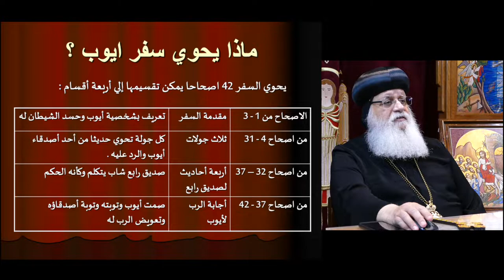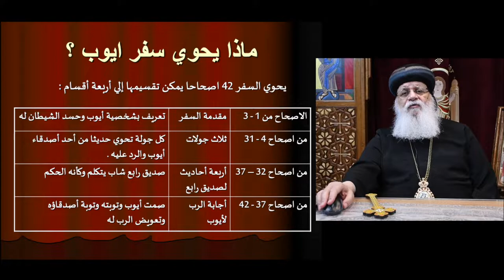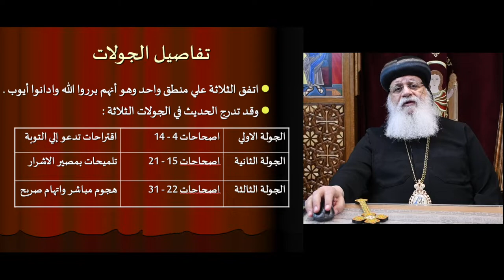عظة يوم الاربعاء من البصخة المقدسة ٢٠٢٠- Het Heilige Pascha van woensdag